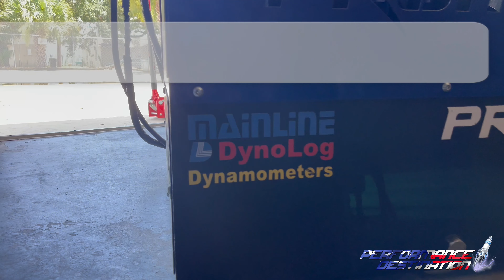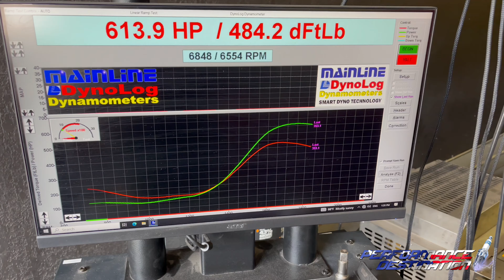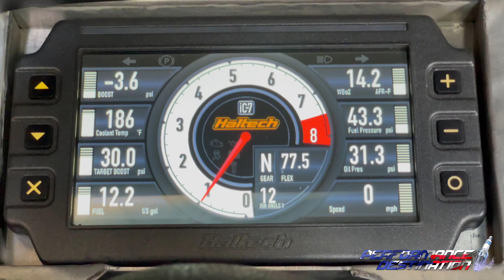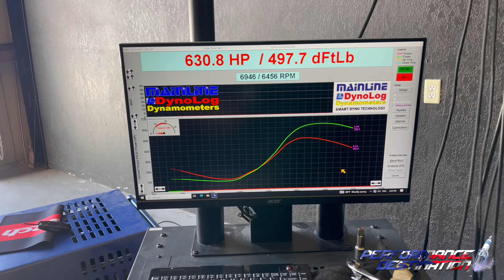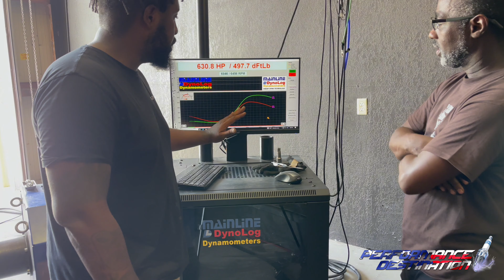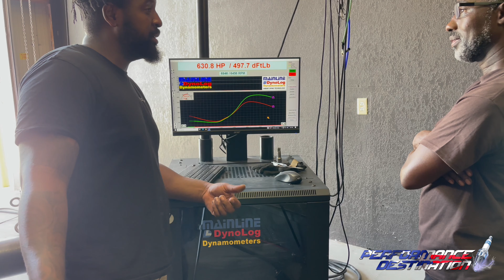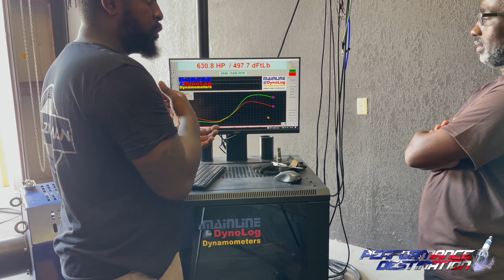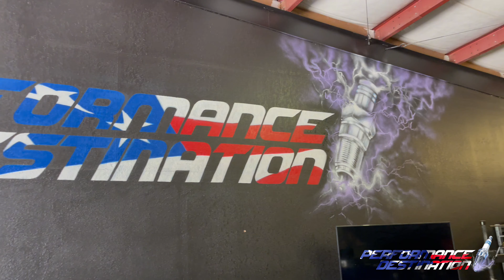MK3 Supra tuning on Haltech standalone gets hub dyno tuned on stock block